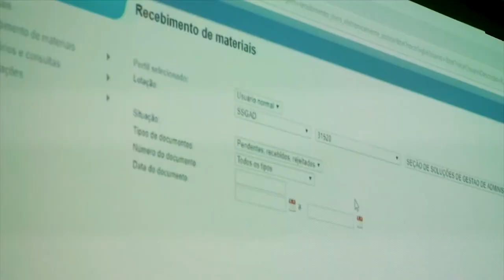É Notícia - Sistema Geafin será implementado na Assembleia Legislativa - 15/07/21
O Sistema de Gestão Administrativa e Financeira (Geafin), desenvolvido pelo TRF-4, vai substituir o sistema privado atualmente em uso na Assembleia Legisaltiva de Santa Catarina, o que deve gerar uma economia aos cofres públicos de mais de R$ 5 milhões.